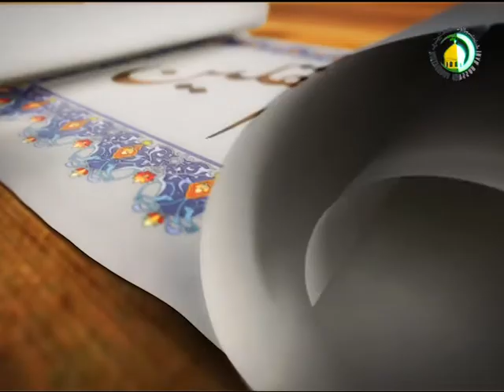83. تفسیر قرآن کریم (5) - استاد: غلام حسنین وجدانی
تین محرک جو انسان کو خدا کی معرفت پر اکساتا هے. ایک تو عقل هے جو انسان کو خدا کی شناخت اور پهچان پر اکساتی هے.دوسرا محرک محبت اور احسان هے که جس کے ذریعے سے انسان خدا کی شناخت حاصل کرسکتا هے. اگر انسان الله کی نعمتوں کو یادکرے تو الله کی دی هوئی بیشمار نعمتیں انسان کو مجبور کرتی هیں که جس نے یه نعمتیں اسے دی هیں اس کا شکریه ادا کرے. ..